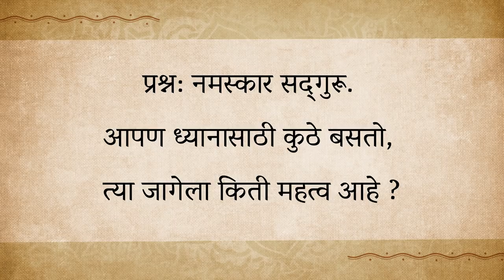ध्यान कुठं करू नये? | Does The Place Where You Meditate Matter? - Sadhguru Marathi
सद्गुरूंचे असेच नवनवीन मराठीमध्ये अनुवादित व्हिडिओ पाहण्यासाठी सद्गुरु मराठी युट्युब वाहिनीला सबस्क्राईब📲👆🏻 करा आणि बेल आयकॉन🔔👆🏻 वर देखील क्लिक करा जेणेकरून नवनवीन व्हिडीओ यांच्या सूचना तुम्हाला सर्वप्रथम प्राप्त होतील.

सद्गुरू: बरं या प्रश्नात एक समस्या आहे, मी हो म्हटलं तर अडचण होईल, मी नाही म्हटलं तरी अडचण होईल. तर माझं उत्तर होय आणि नाही असंआहे. होय, कारण वेगवेगळी स्थानं वेगवेगळ्या उद्देश्यांसाठी निर्माण केलेली आहेत. काही ठिकाणं काही विशिष्ट हेतुंसाठी तयार केली जातात. तुम्ही ध्यानलिंगामध्ये बसलात तर तुम्हाला दिसेल की ते त्याच उद्देशान तयार केल आहे. किंवा हे अस असू शकत की काही विशिष्ठ लोक किंवा काही विशिष्ट परिस्थिती आहेत ज्यांनी काही विशिष्ट ठिकाणं पवित्र केल्या आहेत. तीर्थयात्रेवर जाण्याचा हाच पाया आहे की ज्यामुळे लोक तिथ अशा ठिकाणांच्या शोधात जातात, परंतु त्याकडे पाहण्याचा आणखी एक मार्ग म्हणजे तुम्ही एखाद्या महत्त्वपूर्ण स्थानाच्या शोधात जाऊ शकता किंवा तुम्हीच कोणतही स्थान महत्त्वपूर्ण बनवू शकता. मला वाटतं की दुसरा पर्याय चांगला आहे, परंतु त्यासाठी तुमची उपस्थिती महत्त्वपूर्ण बनली पाहिजे.तुमची उपस्थिती महत्त्वपूर्ण बनणे म्हणजे, ही एक सोपी व्यवस्था आहे - तुमच्याकडे आत्ता तुमचे स्वतःचे तीन आयाम आहेत, ते आणखी विभागले जाऊ शकतात परंतु मूलतः, तुमच्याकडे एक शरीर आहे, तुमच्याकडे विचार आणि भावनांची एक मानसिक संरचना आहे, आणि तुमच्याकडे एक ऊर्जा शरीर आहे. हे तिन्ही आयाम विशिष्ट कर्म संचयाद्वारे व्यापलेले आहेत.

या कर्म संचयानुसार तुमच शरीर एका प्रकारे वागत, आणि तुमच मन एका वेगळ्याप्रकारे. तुमच्या उर्जा वेगळ्या प्रकारे वागत असतात. एकसारख्या परिस्थितीत भिन्न लोक भिन्न भिन्नरित्या वागतात. तुमचे सर्व आयाम, म्हणजे शरीर वेगळ्या प्रकारे वागते; मन वेगळ्या पद्धतीने वागते, ऊर्जा वेगळ्या प्रकारे वागतात. आता आपण या सर्वांना हाताळण्याचा आपला मार्ग, म्हणजे मूलभूत शांभवी मुद्रा सरावापासून, आपण ही खात्री करत आहोत कि अशा प्रकारे त्यांची पुनर्रचना करावी – जेणेकरून, पहिली गोष्ट म्हणजे तुमची जीवन ऊर्जा. तुमच्या जीवनातील सर्वात प्रबळ शक्ती हे तुमच शरीर नाही कारण जर शरीर प्रबळ शक्ती असेल तर ते त्याच्याच छोट्या-मोठ्या अनिवार्य गोष्टी करेल. आणि केवळ हेच ते करू शकत. जर मन ही सर्वात प्रबळ गोष्ट असेल तर बर्‍याच वेळा तुम्ही काय करत आहात हे तुम्हालाच माहिती नसत.तुम्ही नेहमीच मुक्त होण्याचा विचार करत असता आणि त्याचवेळी तुम्ही वावरणाऱ्या समाजाचे अनुकरणही करत राहाता. एवढच काय होत राहणार. होय, एकतर तुम्ही त्याचे अनुकरण करीत असाल किंवा सतत त्याला प्रतिक्रिया देत असाल. दोन्ही प्रकारे तुम्ही तुमच्या आसपासच्या गोष्टींचे गुलाम आहात कारण मन फक्त हेच करणं जाणतं. म्हणून, तुम्ही स्वत:ची अशा प्रकारे मांडणी करावी लागेल, कि तुमचे जीवन किंवा तुमची जीवन ऊर्जा ही तुमच्या जीवनात पहिली प्रधान गोष्ट असेल. ही सर्वात महत्वाची गोष्ट आहे. जर ही एक गोष्ट योग्यरीत्या घडली, तर तुमचे शरीर आणि मन ह्या सामान्य गोष्टी असतील, आणि मग जागेला फार महत्व नाही. तुम्ही जिथ कुठ बसता ते उत्तम असेल. तुम्ही जिथ कुठ बसता ते स्थान महत्त्वपूर्ण बनते कारण आता तुमच जीवन प्रभावी बनल आहे.  मी जेव्हा जीवन महत्वपूर्ण बनलंय असं म्हणतो तेव्हा मी सामाजिक प्रतिष्ठे बाबतीत बोलत नाहीये. या जगात तुम्ही किती महत्त्वपूर्ण आहात, तो मुद्दा नाहीये. एक जीवन म्हणून तुम्ही प्रभावशाली झाला आहात. जेव्हा तुम्ही जीवन म्हणून महत्वपूर्ण बनता तेव्हा तुम्ही पहाल, कि तुम्ही काय करता यान काही फरक पडत नाही. तुम्ही जे काही करता ते नेहमीच सार्थक ठरत.
साध्या गोष्टी; क्लिष्ट गोष्टी; मोठ्या गोष्टी, छोट्या गोष्टी; काहीही असो. तुम्ही ज्या काही लहानसहान गोष्टी करता त्या विलक्षण होतात. कारण फक्त हे की तुम्ही एक जीवन म्हणून प्रभावशाली बनला आहात. जर तुम्ही तुमच शरीर महत्त्वपूर्ण बनू दिल तर तुम्हाला नेहमीच शरीराचे लाड पुरवण्याची इच्छा होणार. लोकांना किती जाच सहन करावा लागतो त्यांच्या शरीराची सतत सेवा करण्यात. फक्त खाण, झोपण, संभोग आणि शेवटी मरण ह्यातच बहुतेक लोकांच संपूर्ण आयुष्य खर्च होत. फक्त या साध्या गोष्टींच्या पूर्ततेच आयुष्य खर्ची घालतात, नाही का? आणि मानसिक मूर्खपणा तो तर अखंडपणे चालू आहेच.जरा कल्पना करा, जर तुमचे विचार आणि भावना मधुर असतील आणि तुमच शरीर इथ जवळजवळ नसल्यासारख असेल तेव्हा तुमचे जीवन कस असेल. हे असच होईल, काहीच फरक पडत नाही. जिथ कुठ तुम्ही आहात; आणि ज्या कोणत्या स्थितीत आहात, सर्व काही तुम्हाला ठीक असेल कारण एक जीवन म्हणून, तुम्हाला खरोखर काही एक खटकणार नाही. ह्या केवळ शारीरिक आणि मानसिक गैरसोयी आहेत. एवढंच, नाही का, हे संपूर्ण जग?तुमच दु: ख एव्हढंच आहे,  शारीरिक आणि मानसिक गैरसोयी. जर या दोन गोष्टी दुय्यम झाल्या, नाहीश्या नव्हे. त्या तुमच्या आयुष्यात दुय्यम झाल्या. जीवन मग प्रभावशाली बनल, मग तुम्हाला कोणत्याही तीर्थक्षेत्र किंवा स्थळाच्या शोधात जाण्याची गरज नाही. जिथ कुठ तुम्ही आहात, ते ठीक असेल. खरं तर, तुमची उपस्थितीच ते स्थान प्रभावी बनवेल.